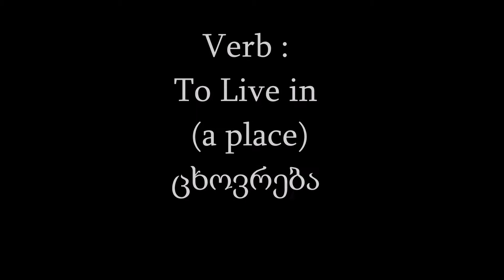Learn Georgian with Roni-Verb To live in ცხოვრება